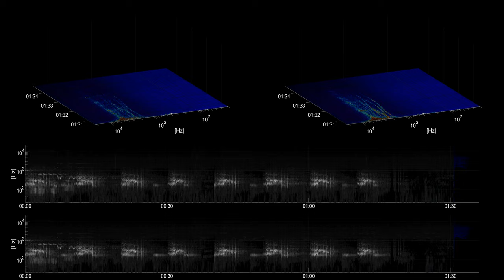[Free music] Bed Bugs - Coyote Hearing | Cinematic | Dark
Title: Bed Bugs

Genre: Cinematic
Mood: Dark